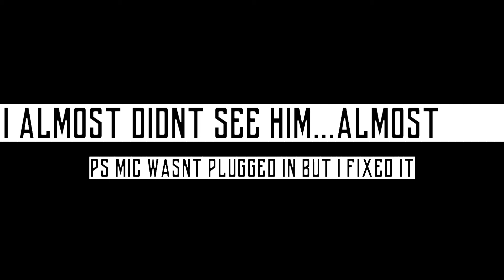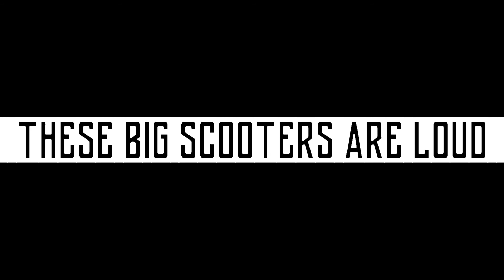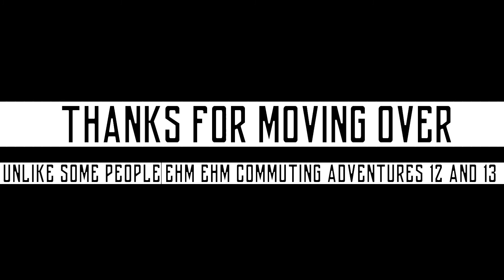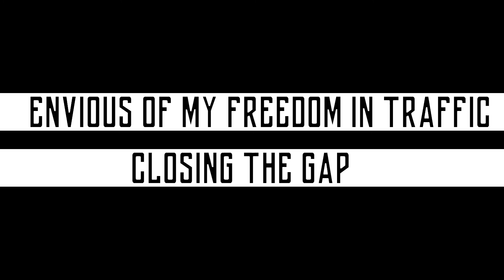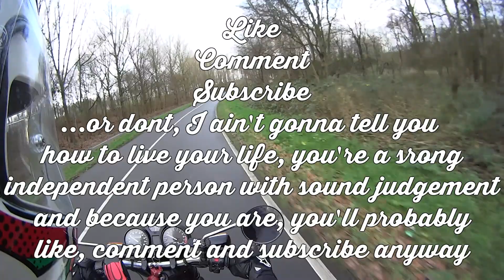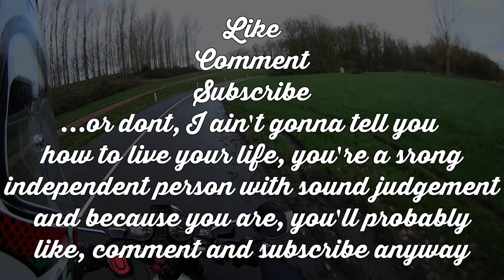Commuting adventures 15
Song is "Tired" by e-dubble ewrwefsdaf32redfdsa